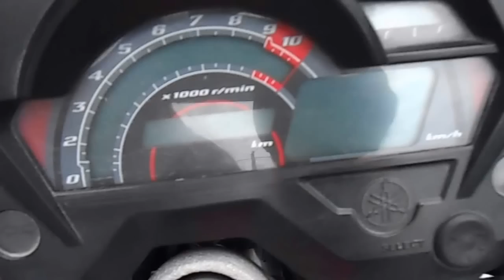motorcycle | bike antitheft system .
This video describes you How to install Bike Security Alarm System easily.
red wire        ...  battery positive terminal
black wire battery negative terminal
orange wire ignition on, under key lock
blue wire self start ,in battery charger
2 yellow wires  ...  indicators
pink wire           ...  leave that
grey wire          ...  leave that
white wire        ...  siren
bike security sensor
best anti theft alarm for bike
how to install anti theft alarm in bike
how to install security system in bike